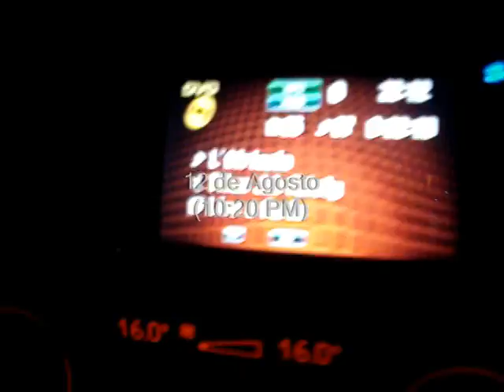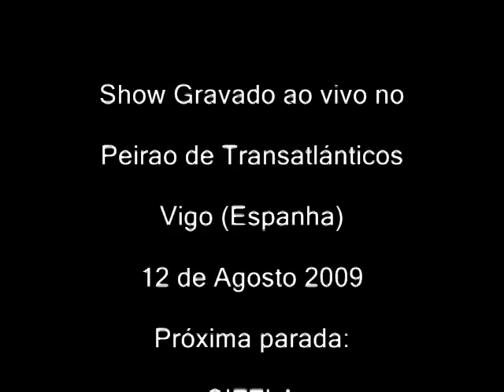Tiken Jah Vigo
Concierto Tiken Jah Fakoly dia 12 de Agosto de 2009.
Vigo - España

by Valter Júnior